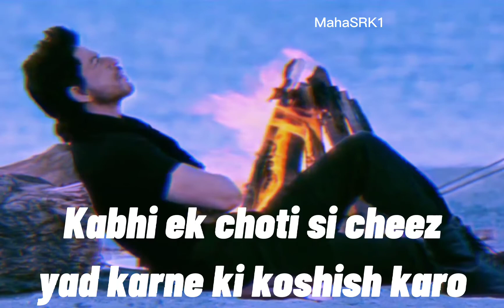Shah Rukh Khan WhatsApp status Jab Tak Hai Jaan Dialogue